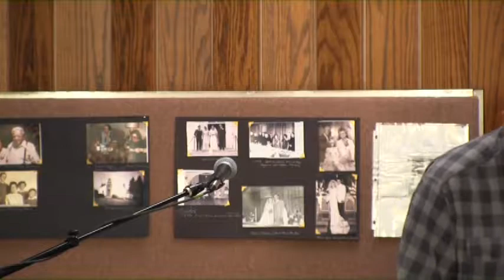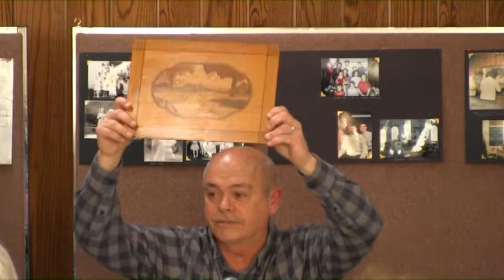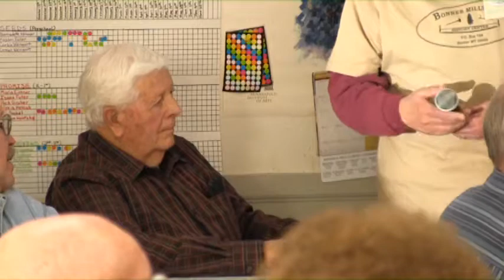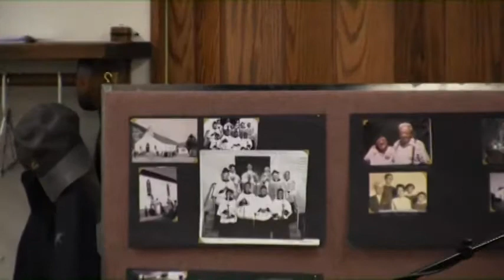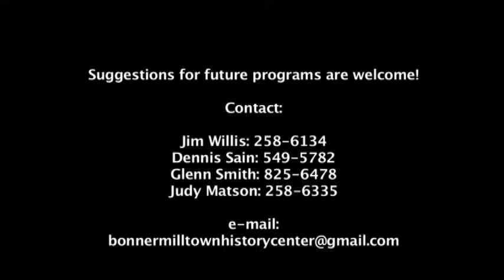Working at the Mill Series Part 25 "The History of Bonner's Churches"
Working at the Mill Series Part 25 "The History of Bonner's Churches" with Kim Briggeman and Pastor Carl Rohr. February 19, 2017. This video is part of the History Roundtable Series hosted by the Bonner Milltown History Center and Museum. Recorded under a grant from Missoula Community Access Television (MCAT). Running time: 1:26:25